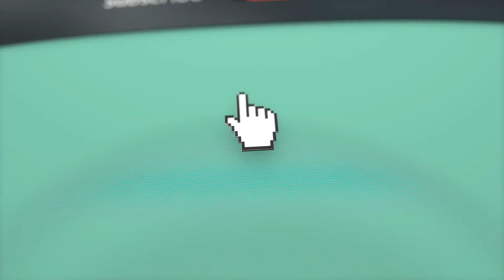End card youtube template free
✂️How do you edit green screen footage?

Adobe Premiere Pro has a solid set of tools to edit green screen footage with. You will find them in the Effects tab, under Video Effects, and Keying. There is a basic Color Key and the Ultra Key. Both work in a similar way, but the Ultra Key is what I prefer to use.

✳️Steps to using the Ultra Key:-

1️⃣ Add green screen footage to your sequence.
2️⃣ Drop the Ultra Key effect onto your clip.
3️⃣ Go to the effects control tab.
4️⃣ Use the eyedropper to select the green color on your video frame (click somewhere near your subject). You may have to try this a few times to get the best key.
5️⃣ Use the Setting option to choose how aggressive the effect works.
6️⃣ Play with the numbers under the Matte Generation until all the ‘noise’ is gone. Usually, your green screen backdrop isn’t perfect. So shadows and highlights won’t be ‘keyed out’ until you make adjustments with the Matte Generation.
7️⃣ Use the Matte Cleanup options to affect the edges of your objects. Choke will shrink the edges, while Soften will make the edges fuzzier.
8️⃣ Use Spill Suppression to adjust the edge colors of your subject. Sometimes when shooting in front of a green screen, a green reflection will make your subject appear slightly tinted green. Spill Suppression can fix this problem.

By now, I hope you have a great idea of how to use green screen footage, and how to edit it in Adobe Premiere Pro. To learn more about editing green screen video, I have completed many courses on Video Editing so, I can teach you how to do so in Adobe Premiere Pro, After Effects, Final Cut Pro 7 and Final Cut Pro X.

Thanks for checking out Elements King, I really appreciate it.

Cheers,
😍Sam